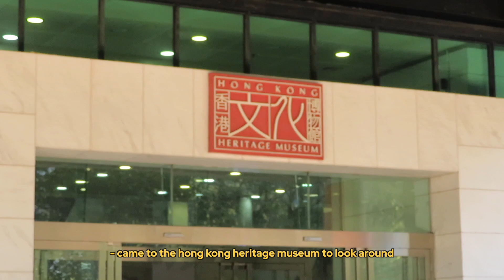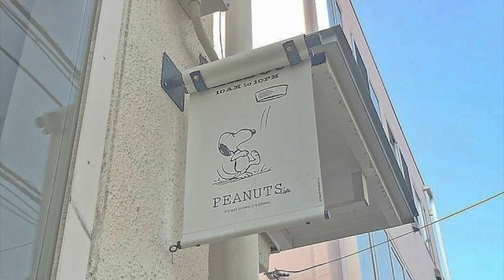our adventures in hong kong 🏛🌳 shopping and sightseeing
♡ OPEN ME ♡

eheheheh…trying to get these all done and uploaded before my next trip…which is in like 2 weeks 🤡 and i still have a lot of videos to edit (crying 🥲) need to grind now cause i also have a mini interstate trip vlog to edit too

equipment 📷
camera; canon powershot sx730 hs, iphone 13

second channel | @ziyinnie2